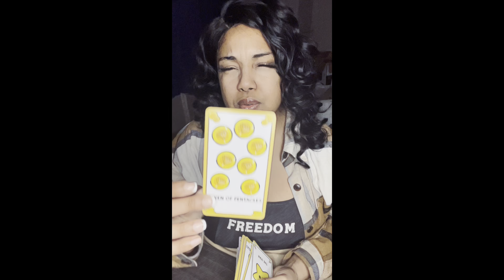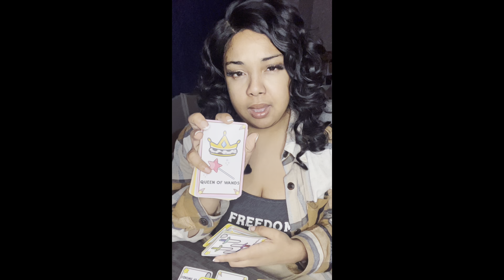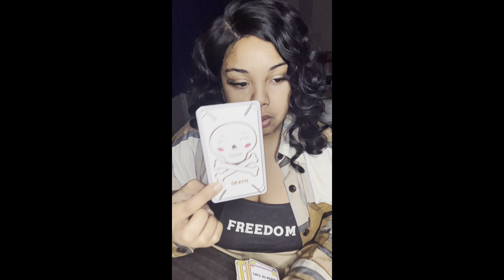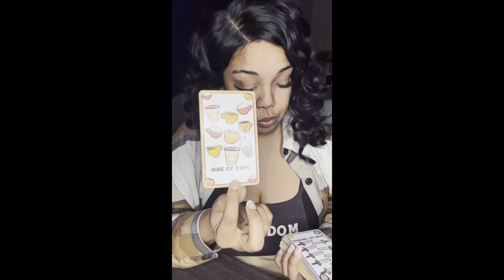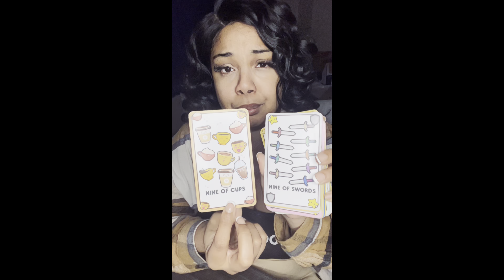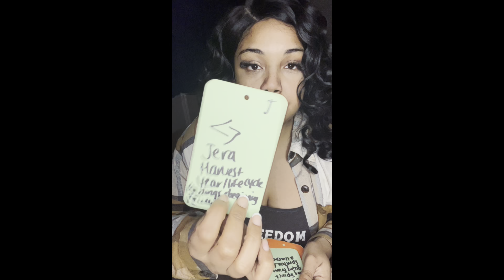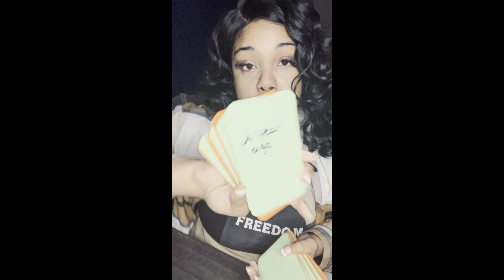Virgo ♍️ You have outgrew your surroundings 🔥 Your status is about to CHANGE 🙌🏽🥳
Peace tribe 🙏🏾 ✨

$Thagoddessgalaxy1111